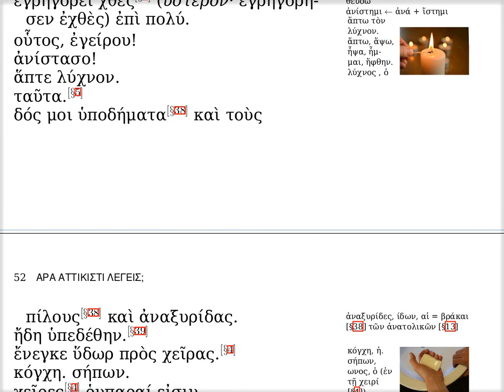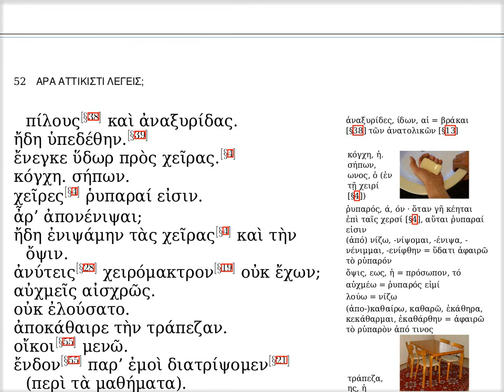νϛ' · πρῴ.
Ἐδουάρδος Ἰωαννίδης